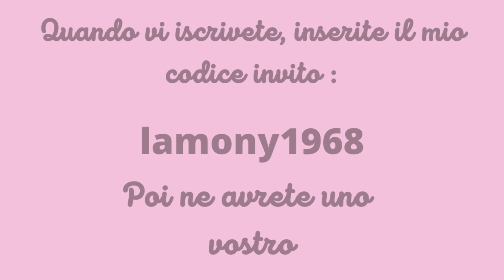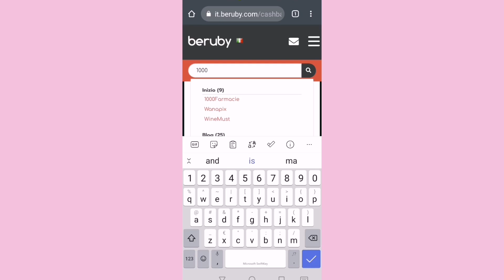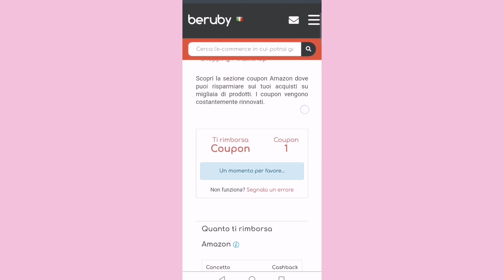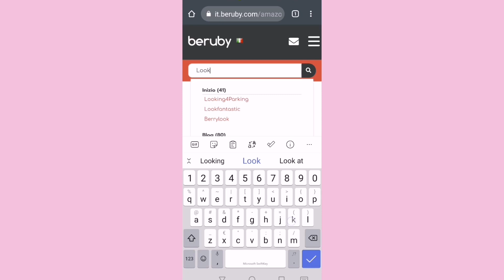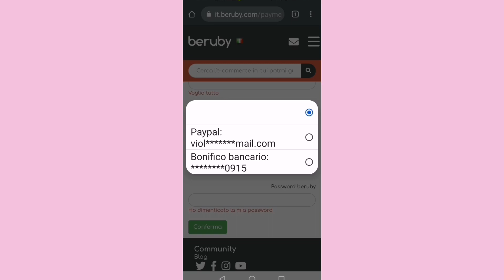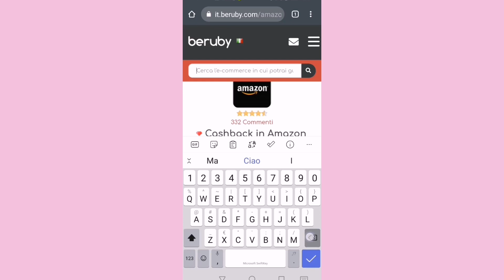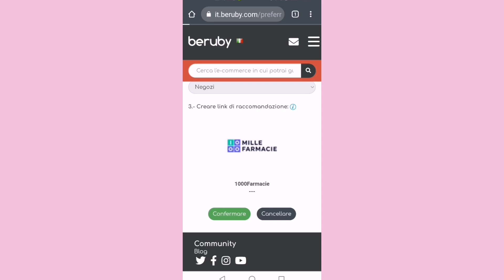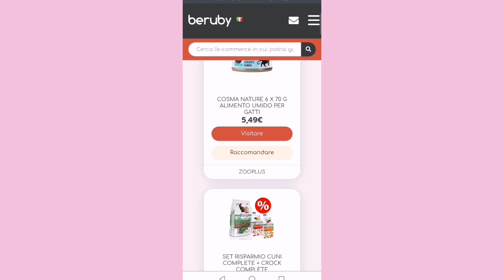COME GUADAGNARE FACENDO SHOPPING ONLINE | MonicaStyle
Grazie per essere qui in mia compagnia ! Fammi sapere se il video ti è piaciuto con un like e un commento.
Ti piacciono i miei contenuti e vuoi sostenermi così potrò migliorare sempre di più il canale ?
Puoi farlo in vari modi :
💕 puoi offrirmi un caffè al mese, abbonandoti al canale
💕Puoi acquistare su YESSTYLE , sempre passando dal mio link personale.

CODICE INVITO Lamony68

💕Se vuoi provare il servizio di Amazon Kindle Unlimited grati s per 30 giorni puoi farlo qui :
💕Se vuoi provare Amazon Prime per 30 giorni gratis puoi farlo qui

💕🌟💕 INSTAGRAM  mi trovi come  @monica_style68

EDITING : KINEMASTER PRO - CANVA PRO
𝐌𝐔𝐒𝐈𝐂𝐀 𝐈𝐍 𝐐𝐔𝐄𝐒𝐓𝐎 𝐕𝐈𝐃𝐄𝐎
💕 SIGLA "GOLD OLD DAY'S " by Kinemaster pro
Altre musiche di Kinemaster pro